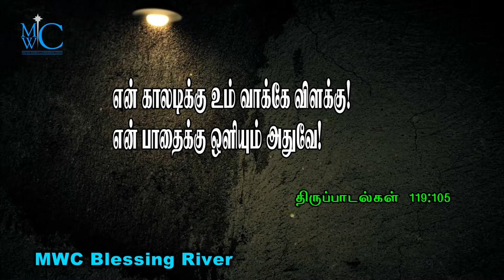holy bible words MWC Blessing River